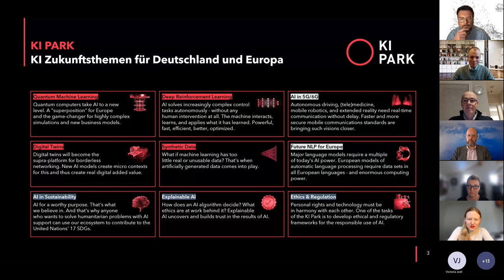KI Park Tech Talk: Chancen und Risiken von Quantentechnologien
Im Tech Talk „Chancen und Risiken von Quantentechnologien“ beleuchten die Autoren das Potenzial der Hochtechnologie aus verschiedenen Blickwinkeln und setzen sich kritisch mit Reifegrad, Marktpotenzial und praktischer Anwendung auseinander. Im QC Talk, moderiert von Florian Neukart, Chief Product Officer von Terra Quantum und Co-Herausgeber des Buches, geben die Autoren einen Überblick zu den diskutierten Themen aus wissenschaftlicher uns wirtschaftlicher Perspektive.

Moderator des Tech Talks Florian Neukart, CPO Terra Quantum, hat sich einen Ruf als Hightech-Leader und Praktiker sowie als Berater für Innovations- und Zukunftstechnologien erarbeitet. Er ist als Vorstand bei der Terra Quantum AG für Produktentwicklung zuständig, ist im Advisory Board der International Foundation of Artificial Intelligence and Quantum Computing, Sonderberater des Quantum Strategy Institute, im Beirat des KI-Parks, Co-Autor der Nationalen Roadmap für Quantencomputing Deutschlands, im Advisory Board von Quantum.Tech und war Mitglied des Future Council on Quantum Computing des World Economic Forum. Bevor er 2021 zur Terra Quantum AG kam, war er elf Jahre lang in verschiedenen Positionen für den Volkswagen Konzern tätig und übernahm die Verantwortung als Direktor für das Software Innovation Center in München, Wolfsburg, Berlin und San Francisco.

Er betreibt akademische Forschung und Lehre und arbeitet als Assistenzprofessor am Leiden Institute of Advanced Computer Science, wo er Quantencomputing unterrichtet. Er hat Bücher über künstliche Intelligenz und Energie geschrieben, ein Buch über Quantencomputer herausgegeben und mehr als 90 Artikel über Quantencomputer und verschiedene andere Themen veröffentlicht, die von Materialwissenschaften bis hin zu selbstfahrenden Fahrzeugen reichen.

Weitere Speakers des Tech Talks sind:

- Alissa Wilms, Co-Autorin und -Herausgeberin „Chancen und Risiken von Quantentechnologien“
- Tommaso Calarco, Forschungszentrum Jülich
- Claudia Pohlink, Deutsche Bahn
- Georg Gesek, QMware